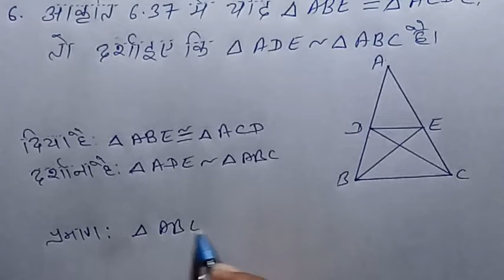ncert maths class 10 chapter 6 exercise 6.3 question 6 in hindi